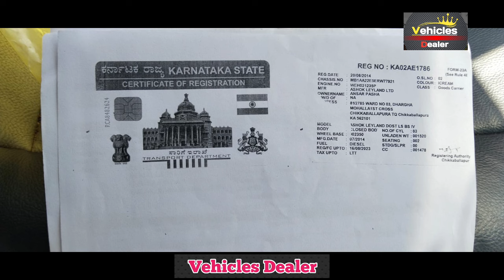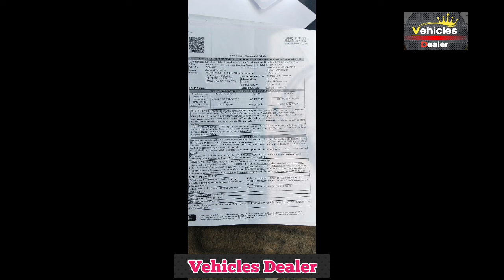Ashok Leyland Dosth ls ⬆️ ಮಾರಾಟಕ್ಕಿದೆ ⬆️ ಓನರ್ ನಂಬರ್..📞 ☎️